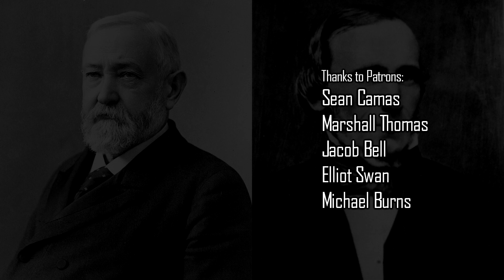10 William Henry Harrison Facts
Here is some trivia on William Henry Harrison. Today he's mainly remembered as the United States president with the shortest term. He died only thirty-one days after taking office. In his day, he was known as a great military hero for his victories in Tecumseh's War and the War of 1812. Harrison was also the last president with close ties to many of the nation's founders such as Benjamin Harrison V (his father), John Adams and Thomas Jefferson.

He was one of the four Whig presidents. The others were John Tyler, Zachary Taylor and Millard Fillmore. Like all of the other Whig POTUS, Harrison didn't serve out a full term; however, decades later, his grandson Benjamin Harrison did.